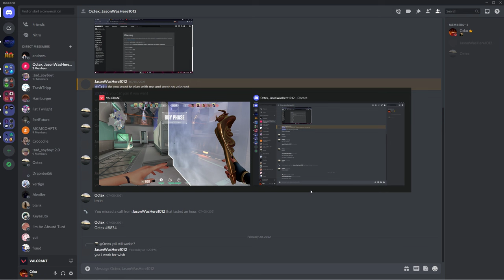ok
valorant sooo fun